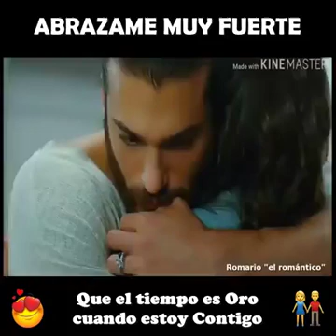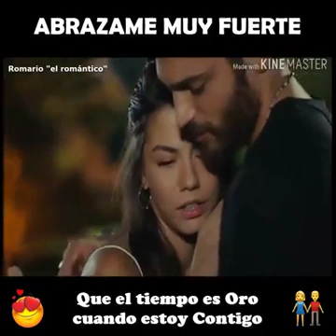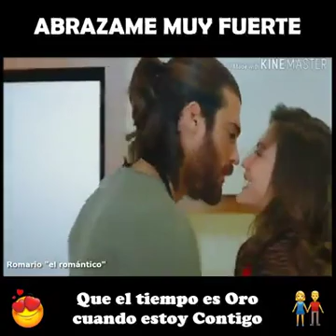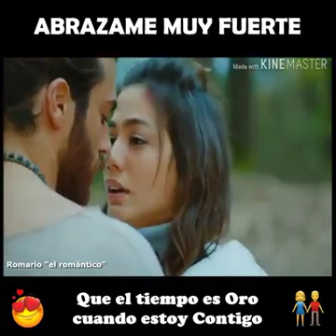Nico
Nunca lo aria